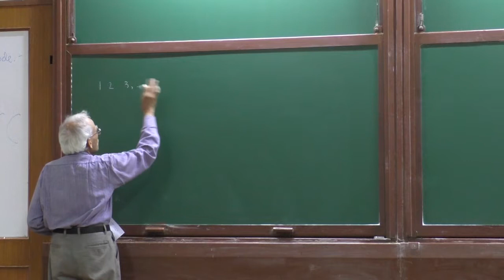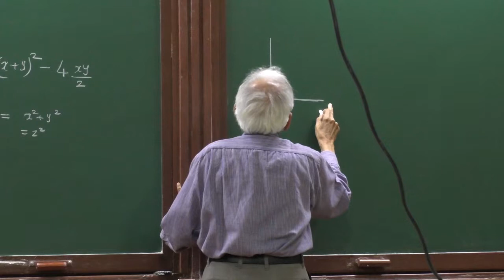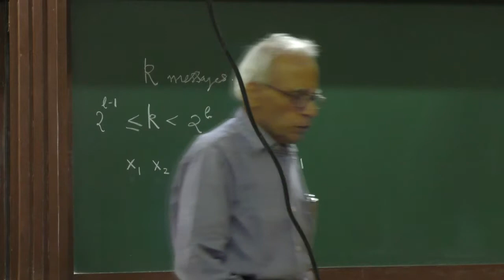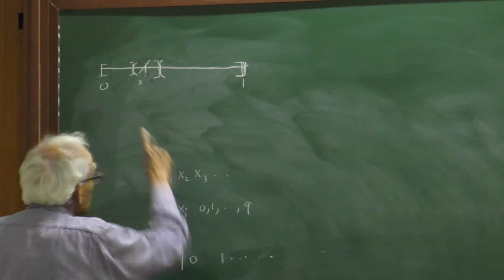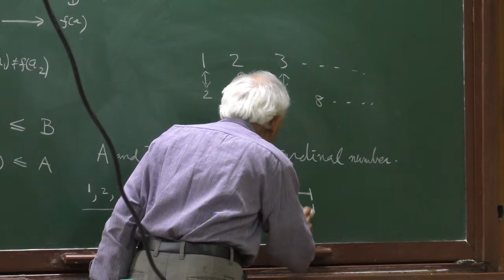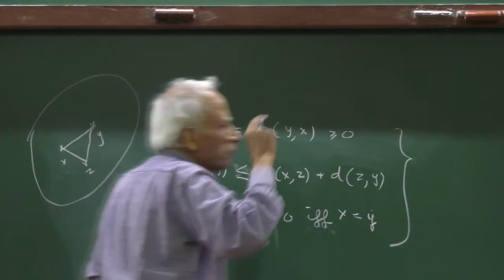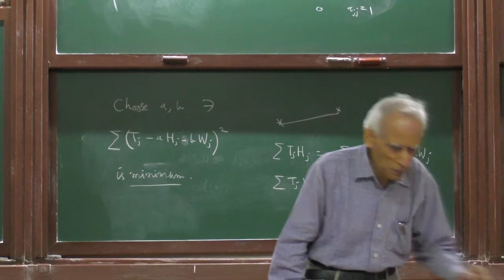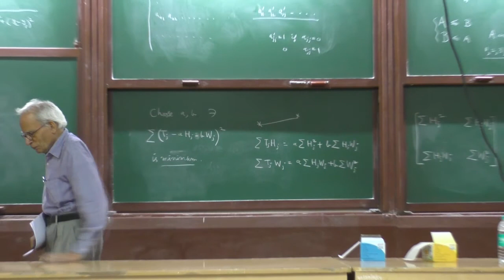Snapshots of concepts in elementary mathematics | KR Parthasarathy | Student Colloquium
Prof KR Parthsarathy gives a student colloquium on snapshots of concepts in elementary mathematics at Indian Statistical Institute Bangalore Center on 8 August 2017.